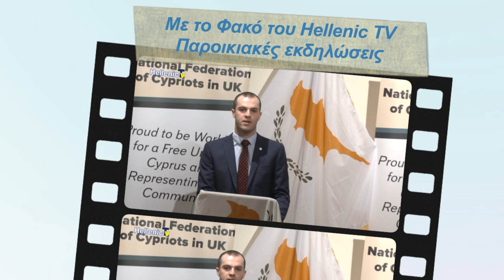gia 16.6.24 Περιφέρεια Βορείου Αιγαίου εκδήλωση στο Hellenic Centre 24.4.24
Μια νέα δράση εξωστρέφειας της Περιφέρειας Βορείου Αιγαίου θα λάβει χώρα στις 24 Απριλίου 2024, αυτή τη φορά στο Λονδίνο στο Ελληνικό Κέντρο, στο πλαίσιο των Πολιτιστικών Δρώμενων της Περιφέρειας με σκοπό την προβολή των νησιών του Βορείου Αιγαίου στο Ηνωμένο Βασίλειο και με κύριους άξονες το Φεστιβάλ Χίου και το Φεστιβάλ
Σαπφούς Λέσβου.
Ο Περιφερειάρχης Βορείου Αιγαίου, Κώστας Μουτζούρης, έχει την τιμή να προσκαλέσει εκλεκτούς Ομιλητές και καλεσμένους σε μια βραδιά Τέχνης και Πολιτισμού, εμπνευσμένη από την ομορφιά και την ιστορία των νησιών του Βορείου Αιγαίου με γεύσεις και αρώματα της Λέσβου, της Χίου, της Σάμου ,της Λήμνου και της Ικαρίας.
Οι δυο άξονες της εκδήλωσης θα είναι το Φεστιβάλ Χίου που θα πραγματοποιηθεί φέτος για τρίτη χρονιά 28/8 με 6/9 στην Χίο και το Φεστιβάλ της Σαπφούς στη Λέσβο που θα διεξαχθεί για πρώτη φορά φέτος τον Ιούνιο στη Λέσβο.
Η επιτυχία των προηγούμενων μεσαιωνικών φεστιβάλ Χίου που έγιναν υπό την αιγίδα της Βρετανικής Πρεσβείας, του Υπουργείου Πολιτισμού, του ΕΟΤ και του Πανεπιστημίου Αιγαίου και ξεκίνησαν με την ευλογία του Αρχιεπισκόπου Αμερικής κ. Ελπιδοφόρου και με τη συμμετοχή σημαντικών προσωπικοτήτων του πνεύματος και της τέχνης όπως
του Γιάννη Μετζικώφ, Τάκη Μαυρωτά, Γεωργίου Μπαμπινιώτη, Ρόντρικ Μπήτον, του Πρύτανη του Πανεπιστημίου Bolton και Ελληνικής καταγωγής Earl of St Andrews αλλά και καλλιτεχνών όπως Ελευθερία Αρβανιτάκη, Κατερίνα Γερονικολού, Αντώνη Λουδάρο, Παντελή Θαλασσινό, Ηρώ Μανέ, Λίνα Νικολακοπούλου, Θοδωρή Βουτσικάκη, και με αναδρομικές εκθέσεις όπως αυτή του Γιώργου Ζυμαράκη, ανέδειξε τον μεσαιωνικό αρχιτεκτονικό πλούτο των πανέμορφων χωριών και κάστρων της Χίου και μας ταξίδευσε στον "Πολιτισμό του Αύριο με την Αύρα του χθες" δίνοντας το έναυσμα και για το φετινό Φεστιβάλ με εκλεκτούς συμμετέχοντες όπως ο καθ. Γεώργιος Μπαμπινιώτης, ο Βρετανός
Πρέσβης, η συγγραφέας Βικτόρια Χίσλοπ, ο καθηγητής της Ελληνικής Γλώσσας του Κέιμπριτζ Τιμ Γουίτμαρς, ο καθ. και διευθυντής του Μουσείου Ακρόπολης Νίκος Σταμπολίδης, η ιστορικός και παραγωγός του BBC Μπέτανυ Χιούζ, ο ΓΓ της Ακαδημίας Αθηνών Χρήστος Ζερεφός με χαιρετισμό του Προέδρου της Ακαδημίας Σταμάτη Κριμιζή, αλλά και η βραβευμένη σκηνοθέτης Εύα Νάθενα, η Μιμή Ντενίση, η Ελεωνόρα
Ζουγανέλη, ο Γιώργος Λεμός και ο Γιώργος Χατζηνάσιος και η διεθνούς φήμης εικαστικός Καλλιόπη Λεμού με έκθεση της στο Χαμιδιέ Τζαμί σε συνεργασία με το Ελληνικό Κέντρο στο Λονδίνο.
Στην εκδήλωση αυτή της Περιφέρειας Βορείου Αιγαίου έχουν προσκληθεί και θα τιμήσουν με την παρουσία τους εκλεκτές προσωπικότητες των γραμμάτων και της τέχνης μέλη της Επιστημονικής και Ακαδημαϊκής κοινότητας, Έλληνες και Βρετανοί επιχειρηματίες καθώς
και πλειάδα δημοσιογράφων από την Ελλάδα και το Ηνωμένο Βασίλειο. Πραγματοποιείται με την ευγενική υποστήριξη της Ελληνικής Πρεσβείας, του ΕΟΤ Η.Β. και Ιρλανδίας, του Ελληνικού Ιδρύματος Πολιτισμού Η.Β., της Ένωσης Ελλήνων Μηχανικών Η.Β., του London Hellenic Prize και του Ελληνικού Κέντρου Λονδίνου. Η Α.Ε. Πρέσβης της Ελλάδας στη Βρετανία Κύριος Γιάννης Τσαούσης θα απευθύνει χαιρετισμό στους εκλεκτούς καλεσμένους, με το κύρος του αξιώματος του, αλλά και με το
πολύτιμο ενδιαφέρον του να υποστηρίζει έμπρακτα κάθε αξιόλογη δράση που αναδεικνύει την δυναμική της Ελλάδας Διεθνώς.
Η διάσημη συγγραφέας Βικτόρια Χίσλοπ θα πραγματοποιήσει διάλεξη με θέμα την Ελλάδα και την Ιστορία της, κυρίαρχο θέμα των βιβλίων της.
Ο εκ Χίου ιστορικός Μιχάλης Μόσχος, Director, The London Hellenic Prize, θα παρουσιάσει στιγμιότυπα από το Φεστιβάλ Χίου 2022 και 2023, καθώς και τους βασικούς άξονες της διοργάνωσης για το έτος 2024, στους οποίους διαφαίνεται η εξαιρετική προετοιμασία και η σύνθεση για την παρουσίαση για μια ακόμη χρονιά περιεχομένου υψηλής αξίας και αίγλης.
Η πολυβραβευμένη σκηνοθέτης ενδυματολόγος και σκηνογράφος Εύα Νάθενα, θα μιλήσει για τη συμμετοχή της στο φετινό Φεστιβάλ Χίου .
Το παρόν στο βήμα της ξεχωριστής αυτής εκδήλωσης θα δώσουν και ο Λάκης Λαζόπουλος που θα παρουσιάζει το πρόγραμμα του πρώτου Φεστιβάλ Σαπφούς Λέσβου που θα πραγματοποιηθεί τον Ιούνιο για πρώτη φορά. Την εκδήλωση θα συντονίσει η επικοινωνιολόγος Ανδριανή Μανέττα ελληνοκυπριακής καταγωγής που ζει κι εργάζεται στο Λονδίνο, γνωστή και από την παρουσίαση του εξυπνότερου ρομπότ του κόσμου, της Σοφίας. Η βραδιά θα πλαισιωθεί από το συγκρότημα ελληνικής μουσικής "Ρεμπέτικο" που θα παίξει τραγούδια του Μάνου Χατζηδάκη, Μίκη Θεοδωράκη και Σταύρου Ξαρχάκου.
Τα εδέσματα που θα προσφερθούν στην εκδήλωση θα είναι προϊόντα των νησιών του Βορείου Αιγαίου κατ αποκλειστικότητα Η Περιφέρεια Βορείου Αιγαίου με αίσθημα σεβασμού και θαυμασμού.